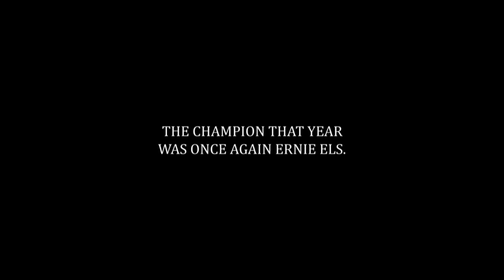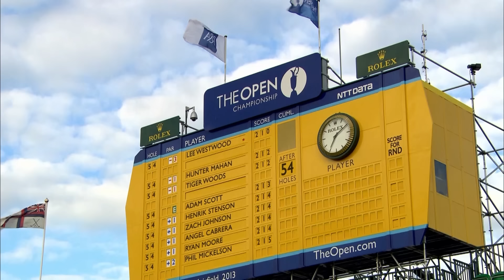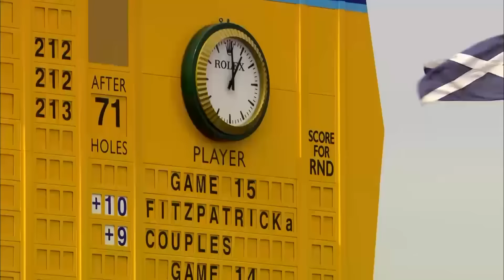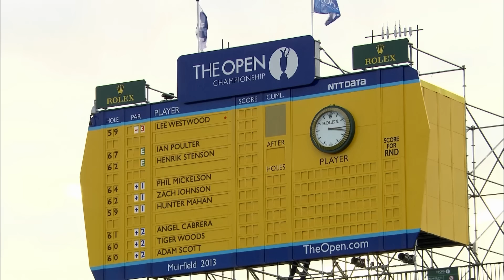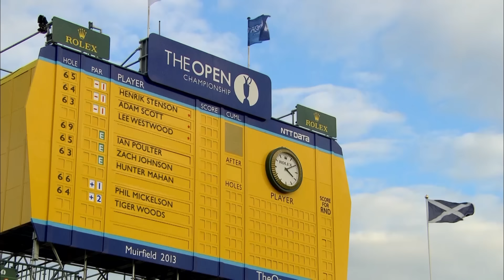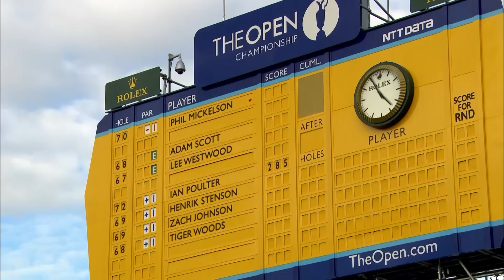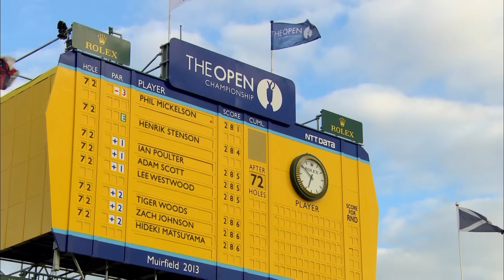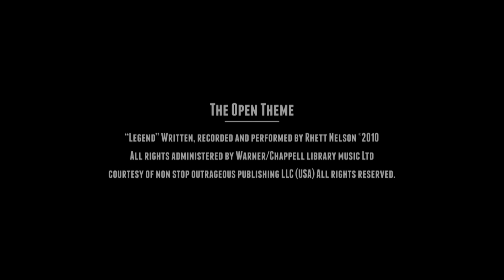Phil Mickelson wins at Muirfield | The Open Official Film 2013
Upon leaving the Marine Hotel in North Berwick on Sunday, Phil Mickelson announced to his wife Amy that he was going out to “bring home the Claret Jug” and win The Open Championship.

No matter that the American started the day five strokes behind Lee Westwood, he was as good as his word - finally earning the Champion Golfer of the Year crown at Muirfield.